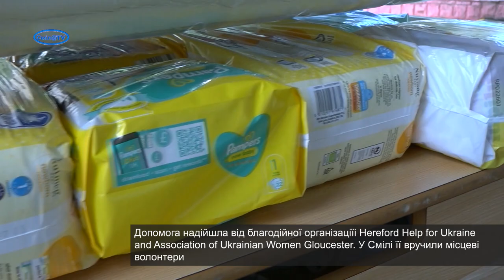Допомога для породіль та новонароджених